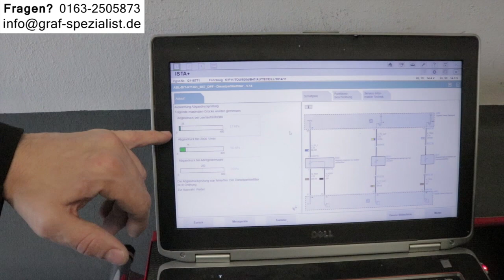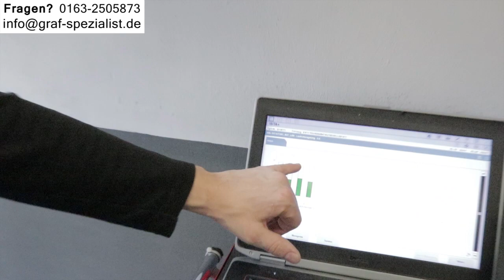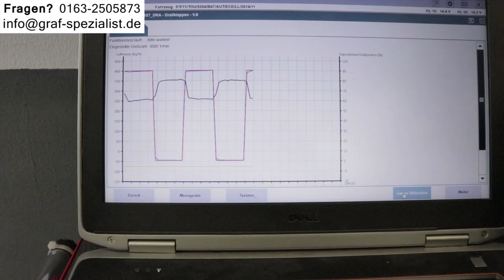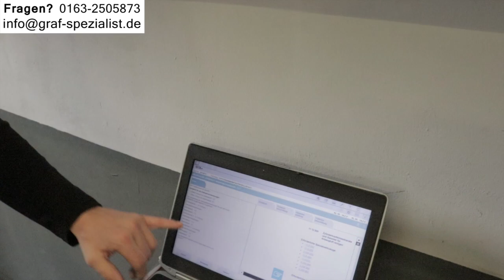BMW X1 20i 28i Probleme X3 20d 30d X5 Krankheiten Benzin Erfahrungen DIESEL